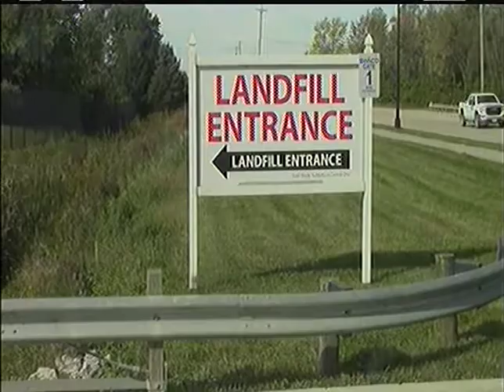Brendan Holahan Environmental Science Class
This is a news story that WGLH-TV reporter Brendan Holahan created for the high school Broadcasting program.